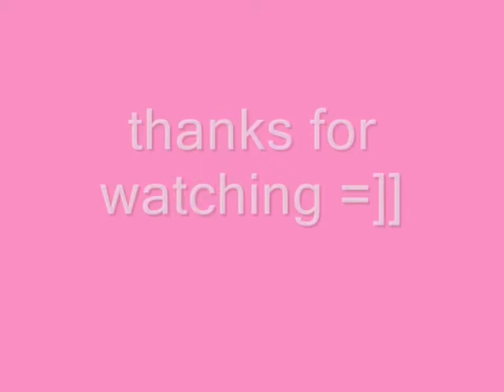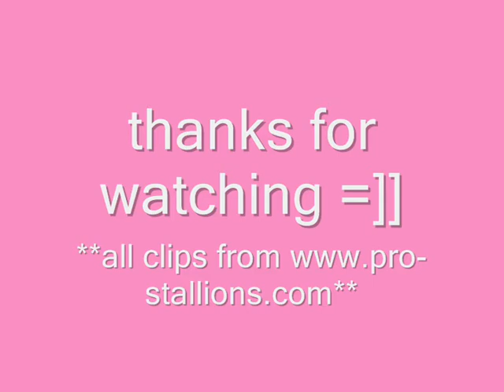HORSES-Belly Dancer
yeah like smack that, all clips from

rate/comment pleasee